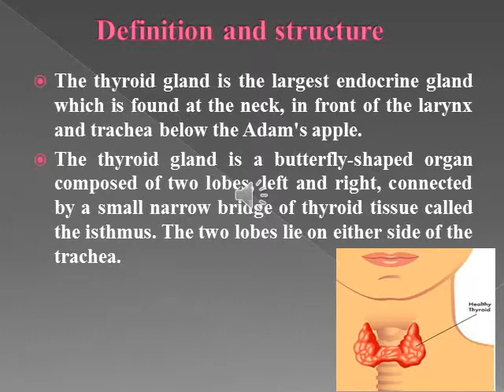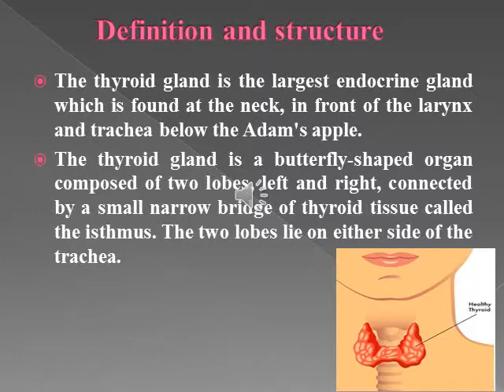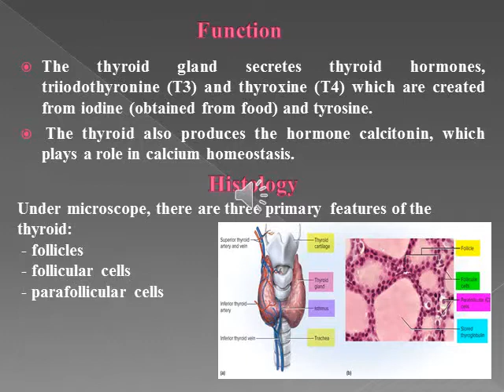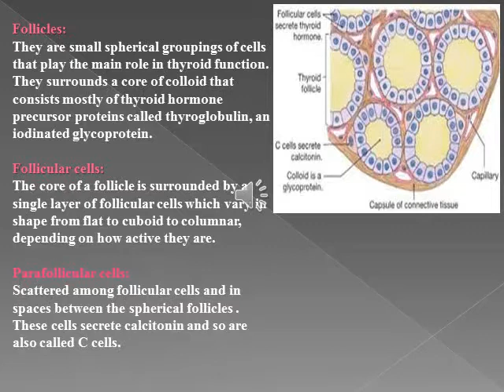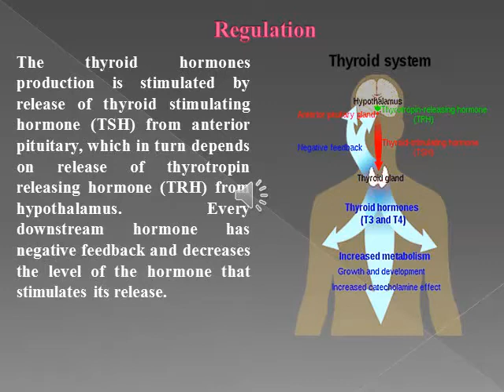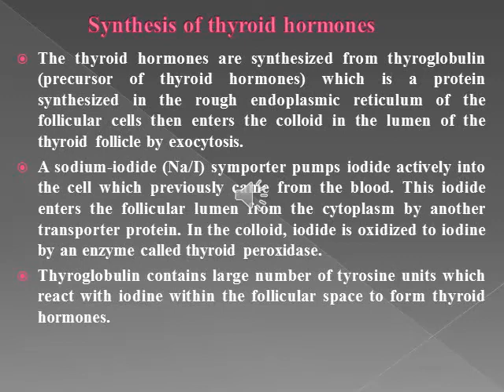Thyroid gland (physiology) part1